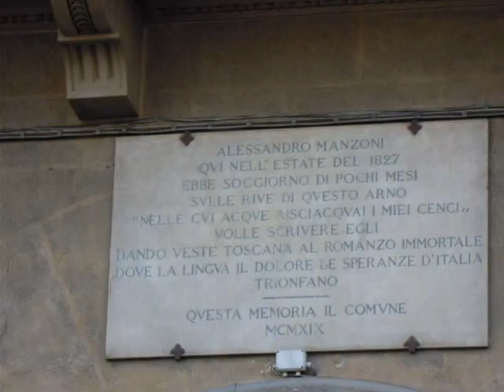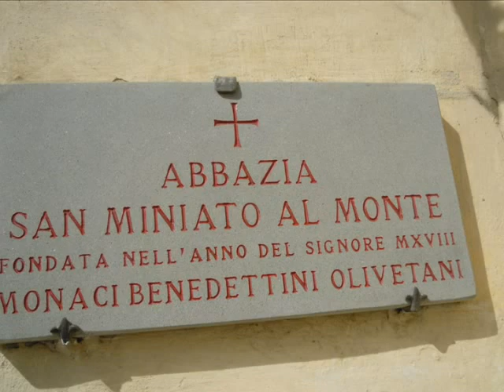Florence Italy & the Abbey of San Miniato al Monte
Walk and see the view of Florence Italy from the hill of the Abbey of San Miniato al Monte. Famous for its treasures of Arts.  Pablo Bisquera.